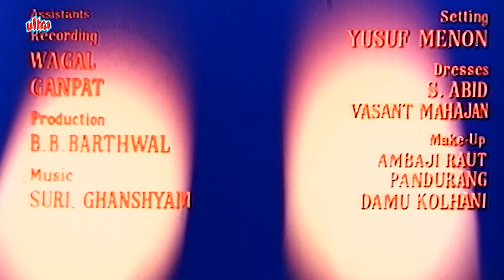Heer Raanjha (1970) - Raaj Kumar | Love, Betrayal, & Destiny - Discover This Ageless Bollywood Film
Heer Raanjha is a 1970 Indian Hindi-language romantic musical film directed by Chetan Anand. It stars Raaj Kumar and Priya Rajvansh and tells the tragic love story of Heer, a wealthy girl, and Ranjha, who has been banished by his family. The film is often referred to as a Punjabi version of "Romeo and Juliet.

The film's songs and music are notable as is the photography by Jal Mistry, who shot most of Chetan Anand's films and won the Filmfare Award for the film. The film also showcases some of the best dialogues from the legendary actor Raaj Kumar. It was a box-office hit.

Cast :
Raaj Kumar as Ranjha
Priya Rajvansh as Heer
Jayant as Heer's father, Choudhury
Veena as Heer's mother
Pran as Chhote Choudhury, Heer's paternal uncle
Tun Tun as Allah Rakhi, maid servant in Heer's parental household
Ajit as Saida (Khera), Heer's husband
Mumtaz Begum as Saida's mother and Heer's mother-in-law
Jeevan as Kaazi, the Muslim priest who conducts Heer's wedding
Prithviraj Kapoor as The King
Nana Palsikar as Diwan, the King's Inquisitor

Movie: Heer Raanjha (1970)
Director: Chetan Anand
Producer: Himalaya Films

Popular Songs From Movie " heer Raanjha " (1970) :-

"Milo Na Tum To" - Lata Mangeshkar
"Do Dil Toote Do Dil Hare" - Lata Mangeshkar
"Doli Chadhte Heer Heer Ne Bain Kiye" - Lata Mangeshkar
"Meri Duniya Mein Tum Aayi" - Lata Mangeshkar, Mohammed Rafi
"Tere Kooche Mein Tera Deewana" - Mohammed Rafi
"Yeh Duniya, Yeh Mehfil Mere Kaam Ki Nahin" - Mohammed Rafi
"Jo Moti Teri Nani Hai" - Hemlata, S Balbir, Krishna Kalle, Usha Timothy
"Nache Ang Ve" - Shamshad Begum, Jagjit Kaur

Lesser Known Facts About Movie Heer Raanjha (1970) :-

Based on a Famous Folk Tale: Heer Raanjha is an adaptation of the tragic love story of Heer and Raanjha, which is one of the most popular and enduring folk tales of Punjab. It was written by the legendary poet Waris Shah in the 18th century.

Raaj Kumar's Poetic Dialogue Delivery: Raaj Kumar was known for his poetic and deep dialogue delivery. His performance as Raanjha, filled with lyrical expressions, added a touch of poetry to the film, making his dialogues more memorable. Many of his lines are quoted even today for their romantic depth.

Priya Rajvansh's Debut: Heer Raanjha was Priya Rajvansh's debut in a major role in Bollywood. She was an understudy for the legendary actress Vyjayantimala in the 1960s, and it was her performance as Heer that earned her recognition in the film industry.

Hemant Kumar's Music: The music of Heer Raanjha was composed by Hemant Kumar, who also sang several of the songs. The soundtrack is highly regarded for its soulful melodies, with songs like "Teri Bindiya Re" and "Woh Chand Khushboo" becoming evergreen hits.

Cinematography by Kamal Bose: The film's cinematography, handled by Kamal Bose, was exceptional for its time, capturing the rural beauty of Punjab. The scenic landscapes and traditional settings added to the film’s timeless charm.

The Film’s Length: At over three hours long, Heer Raanjha was a lengthy film for its time, but its poetic and emotional depth kept the audience engaged. Despite the length, the film was considered a masterpiece in its own right.

The Role of Symbolism: The film uses a lot of symbolism, particularly through the characters and their names. For instance, Raaj Kumar's character, Raanjha, is depicted as a wanderer, representing the soul’s search for love, while Heer's character represents purity and devotion.

Filming Locations: The film was shot in various rural locations across Punjab, including some of the scenic spots near the Sutlej River, which enhanced the film's rustic and romantic atmosphere.

The Tragic Ending: Unlike many Bollywood love stories, Heer Raanjha ends in a tragic manner, remaining true to the original folk tale. This ending marked a departure from the typical happy endings seen in most films of the era, making it more memorable and poignant.

A Film with Historical Significance: While Heer Raanjha did not achieve the commercial success of some contemporary Bollywood films, it gained cult status over time for its classical presentation of Punjabi culture, its poetic essence, and its enduring romance.